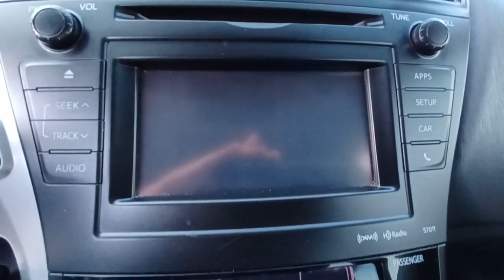2012 Toyota Prius v Skokie, Niles, Glenview,Morton Grove, Chicagoland area, IL P04148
2012 Toyota Prius v Two available in Skokie, Illinois at Martin Nissan. Servicing the Niles, Glenview,Morton Grove, Chicagoland, IL  area.

Martin Nissan
5240 Golf Road

Display audio AM/FM stereo w/CD/MP3/WMA player -inc: 6.1 touch-screen, (6) speakers, satellite radio capability, USB port w/iPod connectivity & control,Aux audio input,Bluetooth hands-free phone capability -inc: music streaming via Bluetooth wireless,16 10-spoke alloy wheels -inc: full wheel covers, P205/60R16 all-season tires,LED tail lamps,Color-keyed folding pwr heated mirrors,Auto-off multi-reflector projector headlamps,UV reduction glass windshield,Washer-linked variable intermittent windshield wipers,Intermittent rear window wiper,Rear spoiler w/LED CHMSL,T135/70D17 compact spare tire,Driver door smart key entry system -inc: panic button, keyless entry w/2-stage unlocking, remote illuminated entry,(3) front & (2) rear cup holders,Pwr windows w/auto up/down -inc: jam protection in all positions,Multi-information display -inc: energy monitor, fuel consumption history, hybrid system indicator, average fuel economy, distance to empty, average speed & trip distance,Pwr door locks w/shift-linked automatic locking feature -inc: anti-lockout feature,Driver & passenger seatback pockets,12V pwr outlet in cargo area,Active headrests,Front bucket seats,Rear dome light,Rear window defogger w/timer,6-way adjustable driver seat w/pwr lumbar support -inc: 4-way adjustable fold-flat front passenger seat,Cargo area lamp,Tonneau cover w/clasp for under-floor storage -inc: umbrella holder & area side panel storage,Engine immobilizer,Tilt/telescopic adjustable steering wheel -inc: Bluetooth & audio controls, HVAC controls,Dual compartment glove box,Remote hood & fuel-filler releases,60/40 split sliding rear seat -inc: center armrest w/adjustable headrests,Dual front sunvisors w/illuminated vanity mirrors,(4) retractable assist grips,Retained accessory pwr,Cruise control,Illuminated entry w/step lamp,Front center console storage compartment -inc: removable utility tray, 12V pwr outlet, MP3 player/iPod holder,Overhead driver/front passenger map lights,Fabric seat material,Automatic climate control -inc: air filter, dust & pollen filtration mode, electric compressor, push button controls,Ventilated front & solid rear pwr disc brakes,Electronic shift lever w/Hybrid Synergy Drive blue accent,Hybrid system -inc: sealed nickel-metal hydride battery, integrated permanent synchronous electric motor, integrated regenerative brake system,Push button ignition,Independent MacPherson strut suspension w/stabilizer bar,Front wheel drive,Electric pwr assisted rack & pinion steering,Torsion beam rear suspension,Continuously variable transmission (ECVT),Electronic throttle control system w/intelligence (ETCS-i) -inc: Eco, EV & power driving modes,1.8L DOHC 16-valve VVT-i Atkinson-cycle I4 hybrid engine,** PRELIMINARY STANDARD EQUIPMENT **,Hill start assist control (HAC),Active traction control (TRAC),Front/rear energy-absorbing crumple zones,Smart stop technology (SST),3-point seatbelts w/front pretensioners & force limiters,Three-point seatbelts in all seating positions -inc: driver & front passenger seatbelt warning sensors,Enhanced vehicle stability control (VSC),Direct tire pressure monitoring system,Rear-view backup camera,Driver knee airbag,Vehicle proximity notification system,Front seat-mounted side airbags,Driver/front passenger advanced airbags w/occupant classification sensor,Adjustable front seatbelt shoulder anchors,Child safety rear door locks,Automatic locking retractors (ALR/ELR) on all passenger seatbelts,LATCH (Lower anchors & tethers for children) system for outboard rear seats,Front & rear side curtain airbags,4-wheel anti-lock braking system (ABS) w/electronic brake-force distribution (EBD) & brake assist (BA),Side-impact door beams,Energy absorbing collapsible steering column